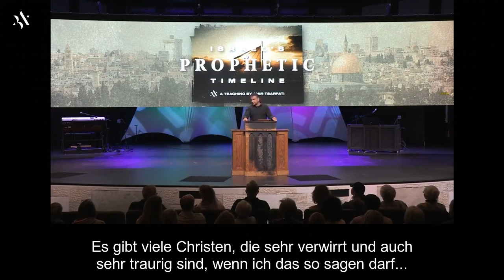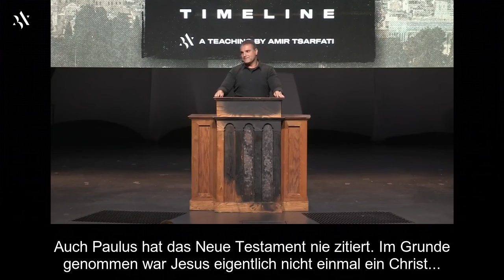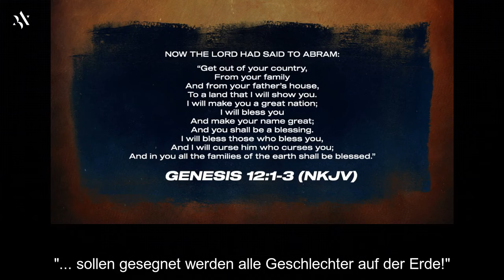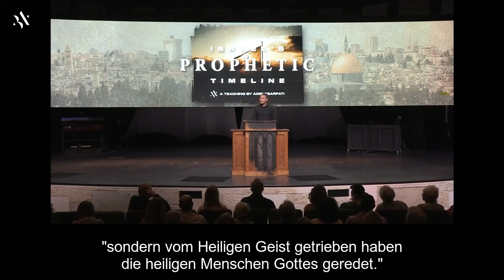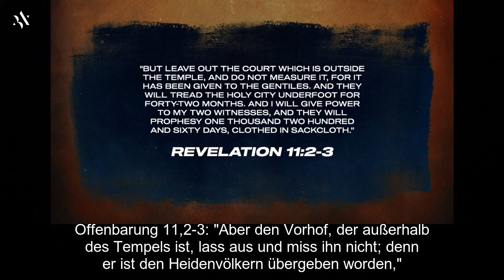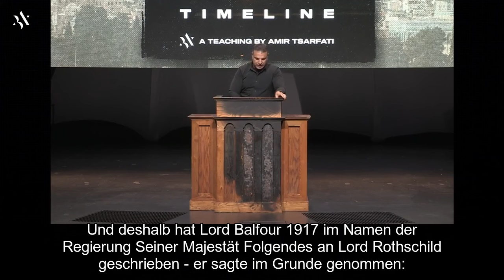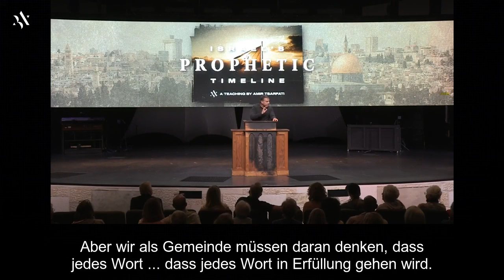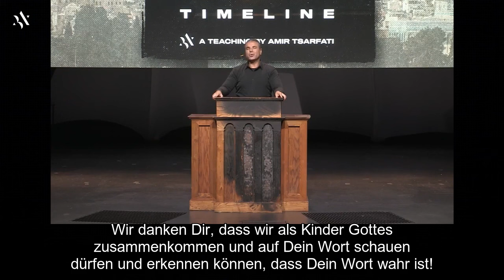Israels prophetische Zeitachse: Amir Tsarfati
Vergangenheit, Gegenwart, Zukunft: Die Geschichte des Volkes Israel begann, als Gott Abraham berief, um ein Volk für sich zu schaffen. Die Verheißungen, die Gott Abraham gegeben hat, haben durch seine Nachkommen und die Propheten Bestand, und sie gelten auch heute noch, wenn die Kirche existiert. Warum sah Gott die Notwendigkeit, sich ein Volk zu schaffen? Das Volk Israel hat zwar einen Anfang, aber hat es auch ein Verfallsdatum? Begleiten Sie Amir auf einer Reise von der Genesis bis zur Offenbarung in seiner Lehre "Israels prophetische Zeitlinie", in der er aufzeigt, wie das Wort Gottes die Fülle der Pläne des Herrn für sein auserwähltes Volk darstellt.

Laden Sie die schriftliche Version dieser Botschaft kostenlos als PDF herunter.